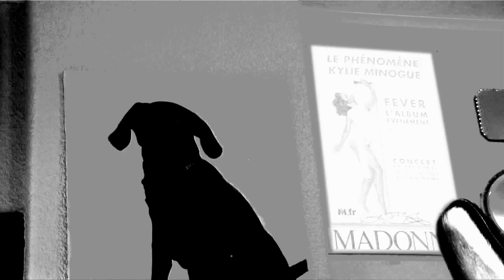Reverence Hotel part1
take 2.
same clip different name. jack approves.
extra special thanks to la bastard, stuART simpson and the lovely jules